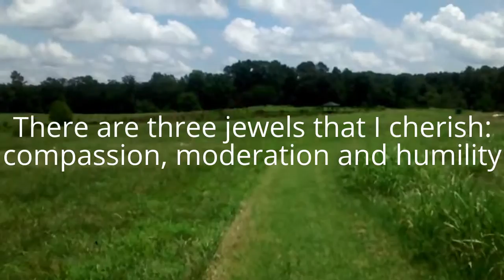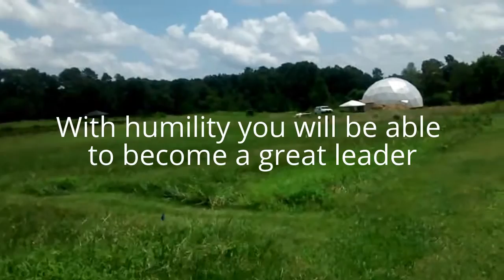TaoSong67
Tao Te Ching Chapter 67.
Weekly song channel post.